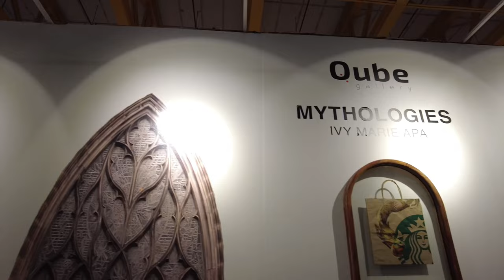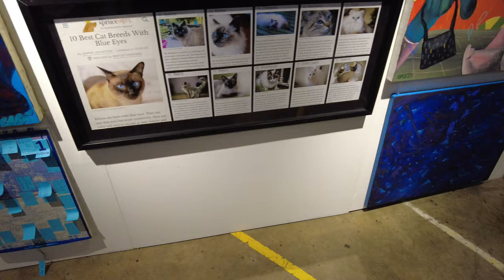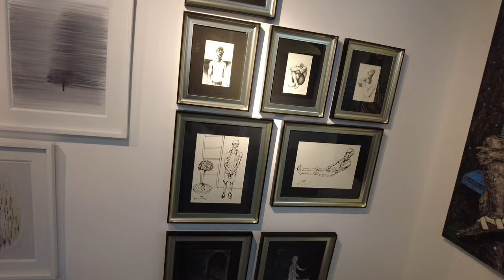XAVIER ART FEST 2023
This is my 2nd time documenting this art festival, held every year in Xavier school here in San juan mandaluyong, last we encountered amazing artworks, but this time is awesome and more amazing level up, they also conducted an auction and workshop such as fine printing and NFT, we also met some great artists and old friends.

I totally enjoyed shooting this art event together with my artists friend,

Looking forward for next year Xavier Art Fest 2024

O B R A S A K A L Y E